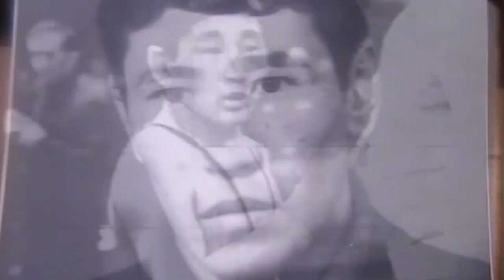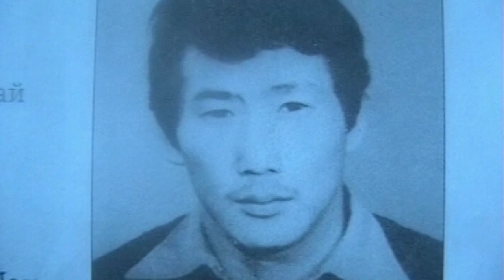Норуот ньургун боотурдара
"Норуот ньургун боотурдара" - саха тустуутун туһунан ырыа. А.Спиридонова  мелодията, Владимир Петров тыллара